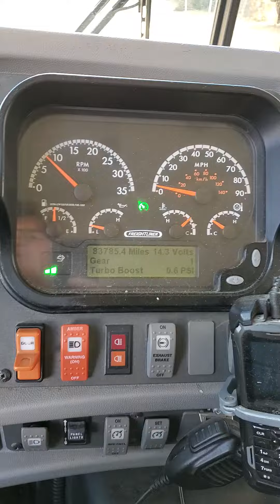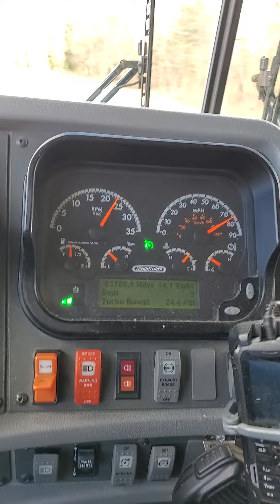10 - Acceleration In Progress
This is a 2011 Thomas EF rated at 220 horses. It's got a good rear-end for some highway driving. On this day I had to test drive it for some reason or another and I just got on the interstate and said why not.